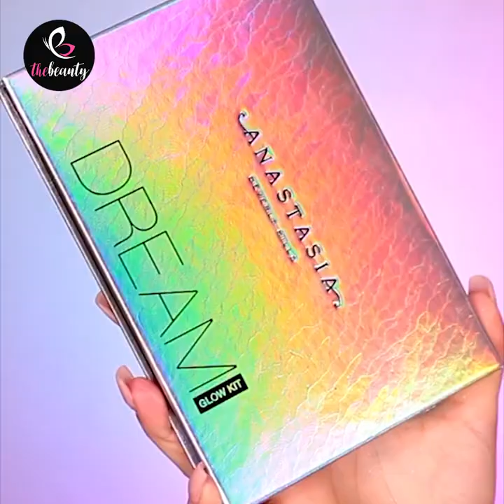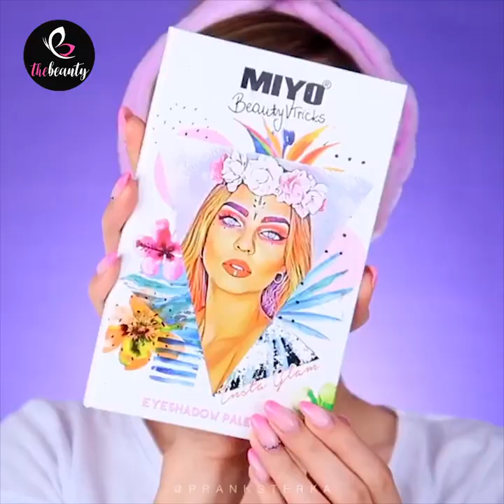Easy Makeup Transformation For Girls 💘 Best Instagram Makeup Compilation 🌈 Makeup & Beauty Hacks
Content description: Easy Makeup Transformation For Girls 💘 Best Instagram Makeup Compilation 🌈 Makeup & Beauty Hacks